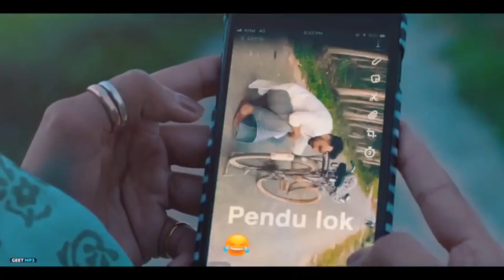Jattwaad robotic version new Punjabi song harf cheema & gurlez akhtar (official song)